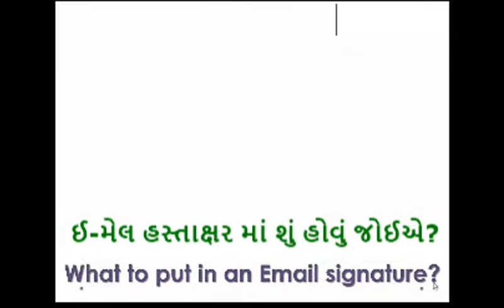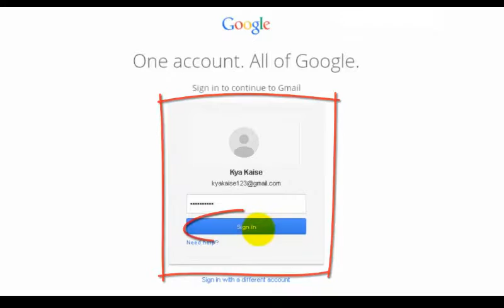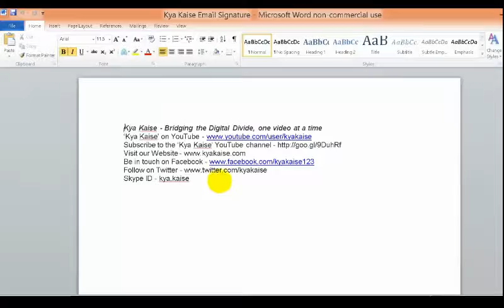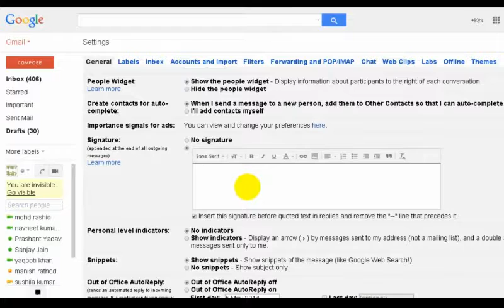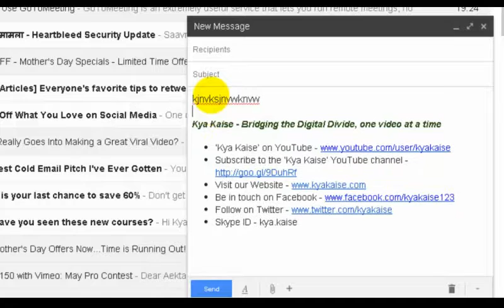How to add an email signature gmail ? Gujarati Video By Smart Gujarat Channel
What is an email attachment?
ઈ-મેલ અટેચમેંટ એટલે શું?
By Smart Gujarati channel

ઈ-મેલ અટેચમેંટ મોકલવા કે પછી મેળવવા માટે તમારી પાસે એક ઈ-મેલ ખાતું હોવું જોઈએ. જો તમારી પાસે ઈ-મેલ ખાતું ના હોય તો તો પેહલા એક ઈ-મેલ ખાતું ખોલાવો. ઈ-મેલ ખાતું કઈ રીતે ખોલવું એ જાણવા માટે આમારું આર્ટિકલ ઈમેલ ખાતું કરી રીતે ખોલાવવું? એ અહિયાં થી વાંચો. અને ત્યાર પછી આ આર્ટિકલ વાંચો.

Do you want to know what is an email attachment ? Or you want to know how to send an email attachment or how to open an email attachment? Then this article for you

Hello friends and welcome to Smart Gujarat Channel and in this article we will learn what is an email attachment? Let us now understand

An email attachment is a computer file that has been sent with an email. There can be multiple files attached with an email. Generally people send documents, files or photos as an attachment but you can also send videos and zip folders as well.